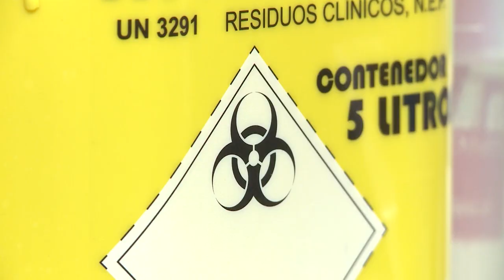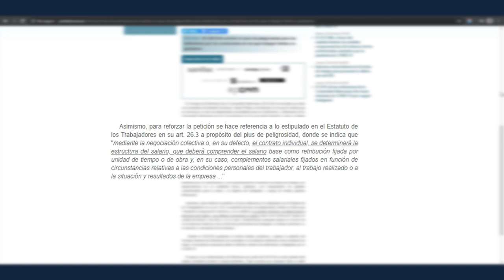El CECOVA solicita un plus de peligrosidad para las enfermeras | Cecova TV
El CECOVA solicita en una carta a la Conselleria de Sanitat el reconocimiento del plus de peligrosidad consolidable para las enfermeras de la Comunitat por el trabajo que realizan durante la pandemia originada por el COVID-19.